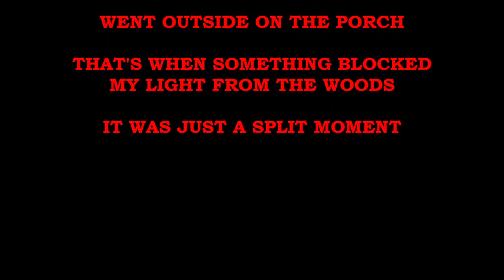Growl I heard from my office window. Went outside